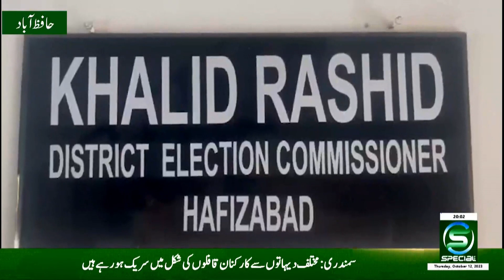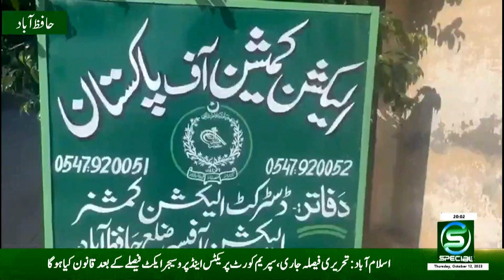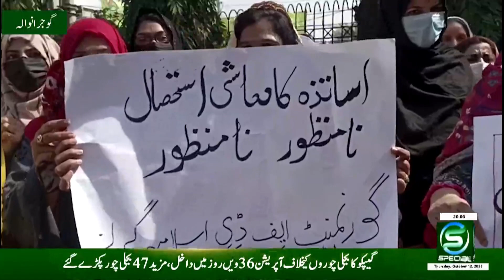Qaumi Maloomat 8pm| Latest News Bulletin | 12 October 2023 | Special Tv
OUR PROGRAMS
• Awam Special
• Maloomat Nama
• Health Special
• Guftugu
• Education Special
• Hamaray Quaid e Azam
• Timeline Pakistan
• Kisan Special
• Subh Special (Morning Show)
• Islami Masharat
• Dastak
• Chupay Khazanay
• Iqbal aur Nonehal
• Character Education